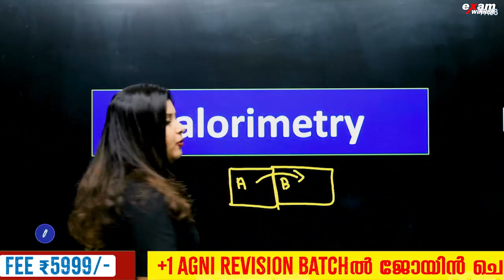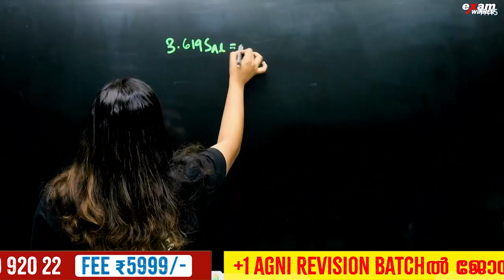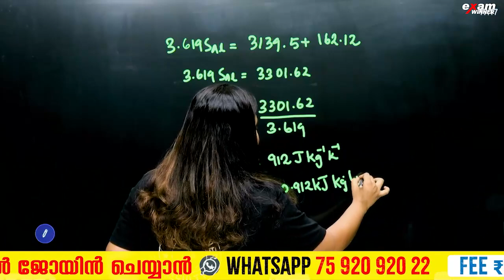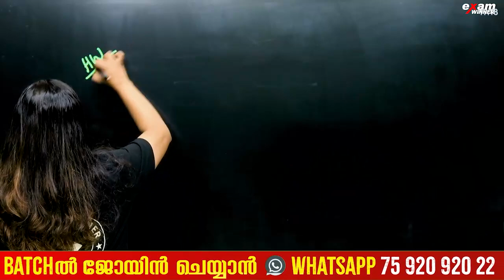Plus One Physics | Calorimetry | ഈ Question പഠിക്കാതെ പോകരുത്!!! Exam Winner